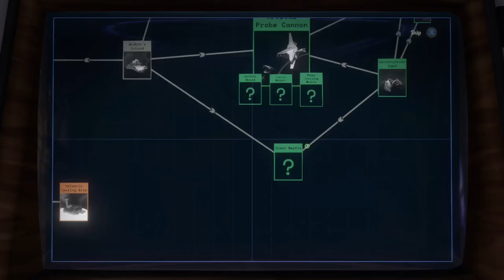Exploring the Wilderness in the Outer Wilds part 12 Class is in Session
In this stream Brittle Hollow and Hollow's Lantern are now completed (easter eggs and all!) So it's time to tackle Giant's Deep and get some more lessons in about quantum mechanics as for preparations for exploring a wandering moon in the future.